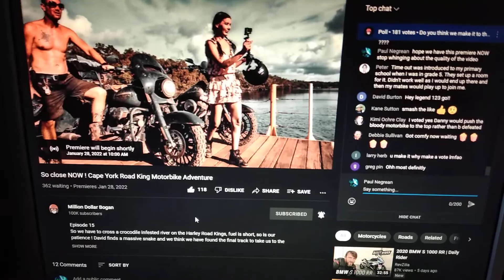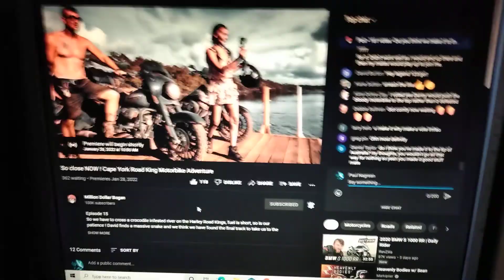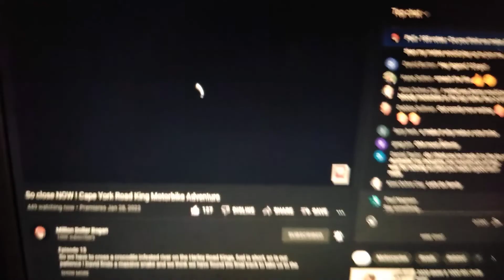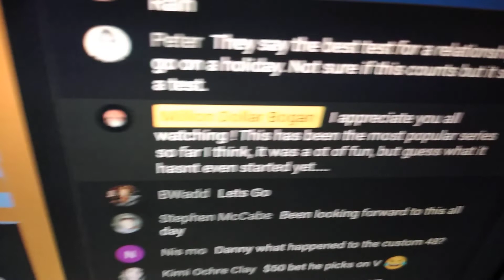Gotta miss morning with the Bogan